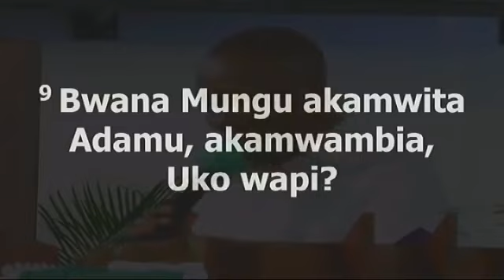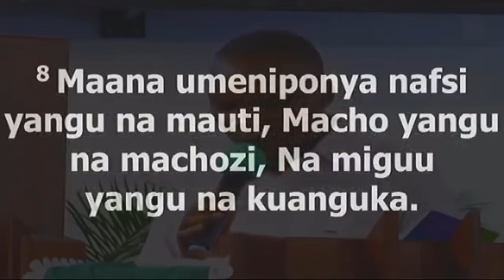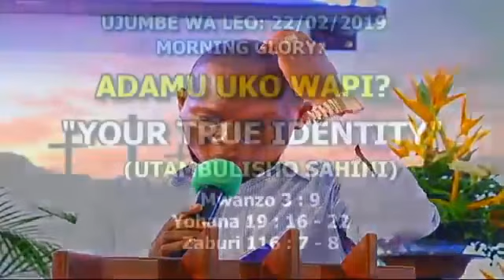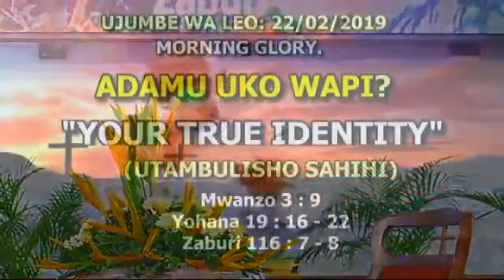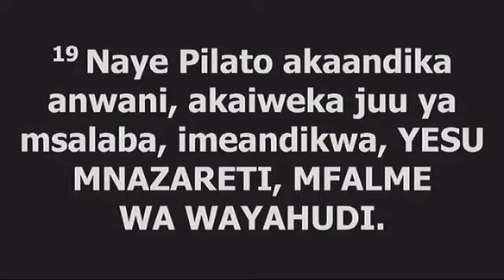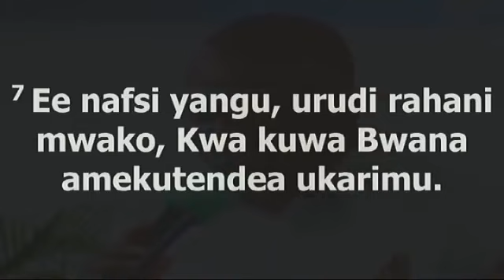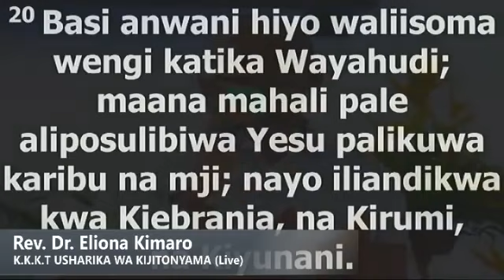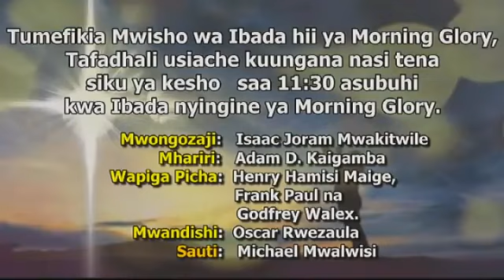REV ELIONA KIMARO - YOUR TRUE IDENTITY (OFFICIAL VIDEO)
MCH ELIONA KIMARO - YOUR TRUE IDENTITY